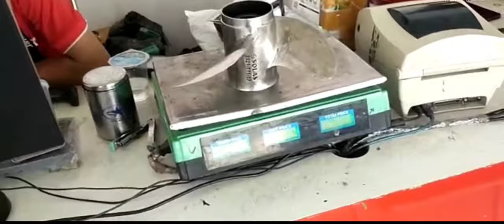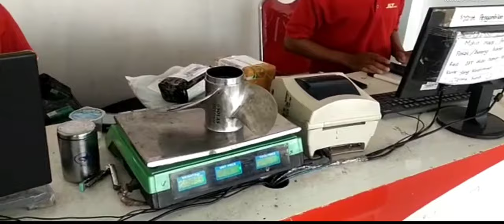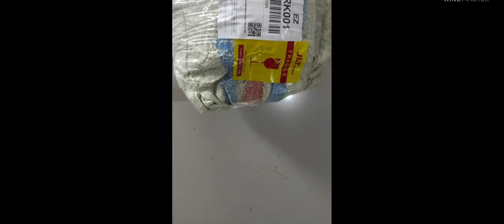Pengiriman kipas speedboat dari medak palembang ke tarakan kalimantan utara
pengiriman paket kipas speed boat yamaha 40 pk via j&t, dari desa muara medak menuju tarakan kalimantan utara, kipas solas di potong buat model seperti jengky, dan sudah di rombak dengan hasil yg maksimal kecepatan nya,semoga kipas yg di kirim dapat memuas kan bagi penerima nya dan lebih baik lagi dari kipas dia sebelum nya